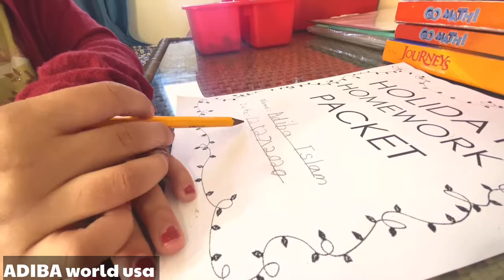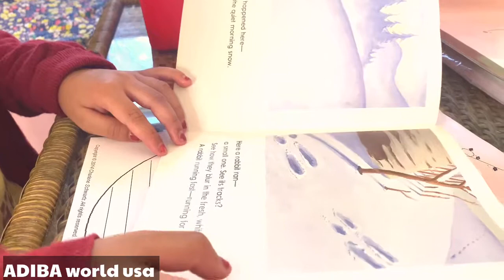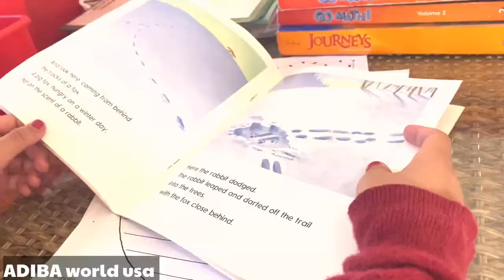Christmas and new year holiday time/School holiday and home work/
Hello guys and welcome to another brand new video of our channel.

Adiba world
Hello
I am Adiba islam.This is Adiba world fun learning,game. Video Created by Adiba.
new year
home work